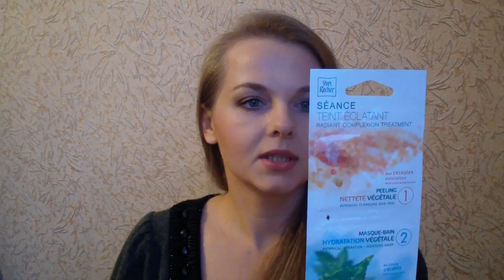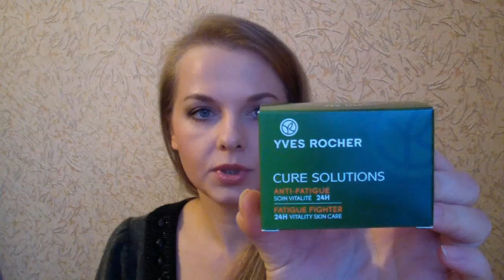Покупки Ив Роше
Увлажняющая Мицеллярная Вода 2 в 1Hydra Végétal - Гидра Вежеталь
Увлажняющий Крем для Рук Какао и Фисташка  Коллекция Какао
Румяна "Естественный Румянец" 10
Сеанс Яркий Цвет Лица (Пилинг + Маска-Крем Увлажнение) Gestes d'institut
Крем для Лица «Жизненная Сила 24 часа" Cure Solutions Анти-усталость